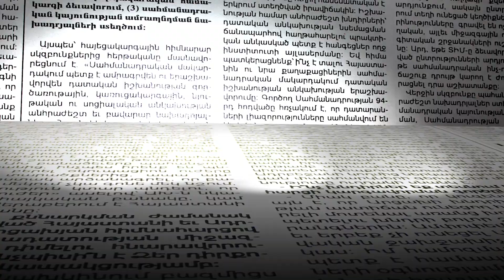Լոռեցյանի կաշառքը չկարողանալով բացահայտել, նրան նոր մեղադրանք կառաջադրե՞ն. փաստաբանը մանրամասնում է